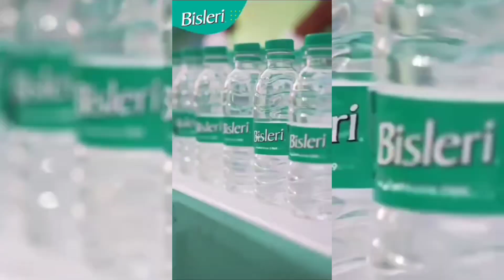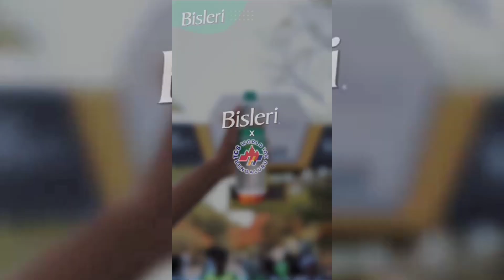Bisleri Distributorship Program: भारत में बिसलेरी डिस्ट्रीब्यूटरशिप के लिए आवेदन कैसे करें?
In this video, we provide an in-depth guide on how to apply for the Bisleri Distributorship Program in India. If you are looking to partner with one of the leading bottled water brands, this video will walk you through the entire application process step by step.

Learn about the eligibility criteria, required documentation, and the benefits of becoming a Bisleri distributor. We will also share valuable tips to enhance your application and address frequently asked questions to help you get started smoothly. Join us to explore this lucrative business opportunity and take the first step towards a successful distributorship with Bisleri.